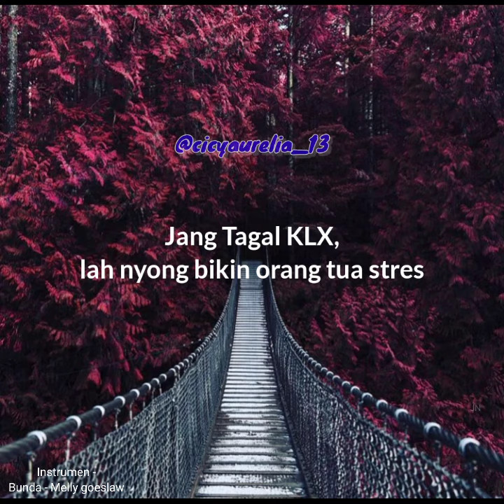"Mama pung pasang"